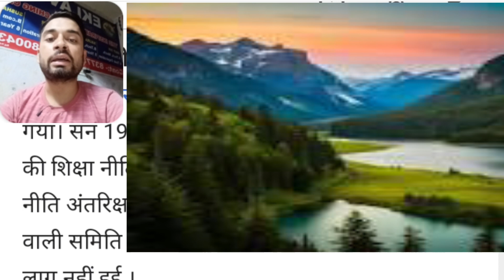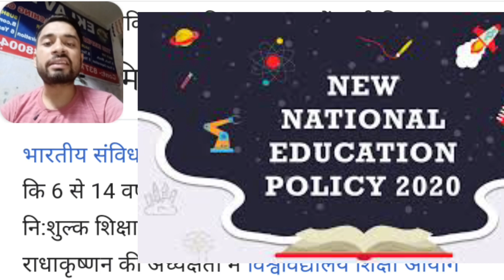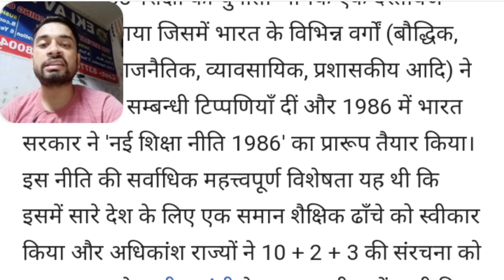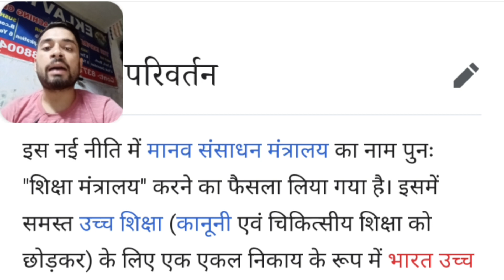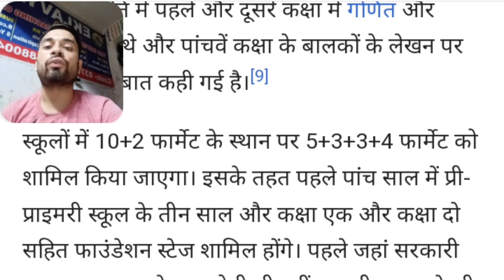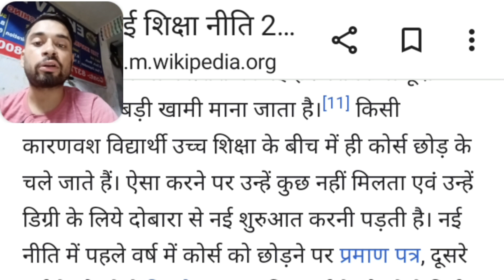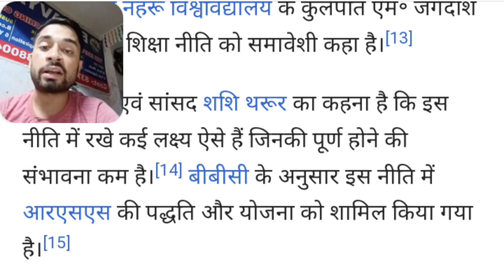What is the Specification of National education policy 2020?What is NEP 2020?By -Amit yadav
The Union Cabinet approved the National Education Policy (NEP) in July 2020. This policy will usher in sweeping changes to the education policy of the country, including a renaming of the Ministry of Human Resource Developmen as the Education Ministry.

Amit yadav